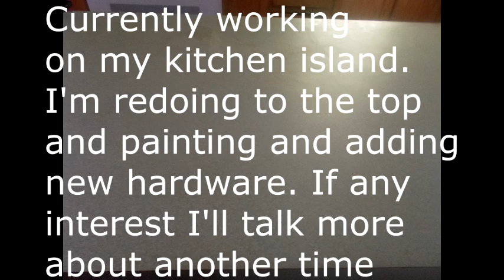Hope You Are Well and I'm Still Here